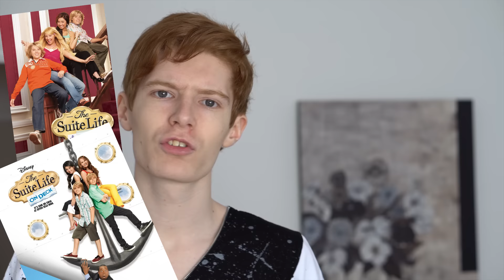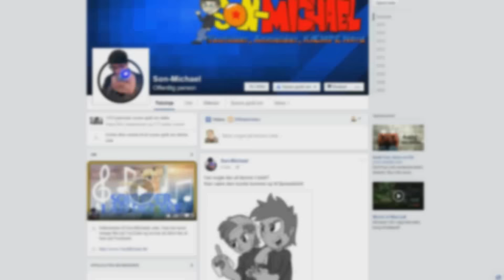Top 7: Disney Channel Shows [DK]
Jeg har snakket om Cartoon Network, nu er det tid til at kigge på Disney Channel!

Dagens gæst er Simon aka. Flamesman1 aka. FlamseBamse

Dette er mine Top 7 videoer hvor jeg dækker alt fra spil til film og hylder dem på min særlige måde.

Jeg er Son-Michael. Kan du li' mærkelig form for humor, videoer i højt tempo og en helt unik personlighed?